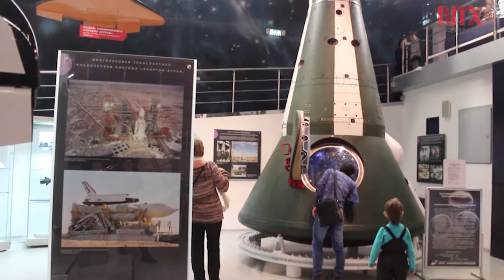Corte informativo 24-12-2016